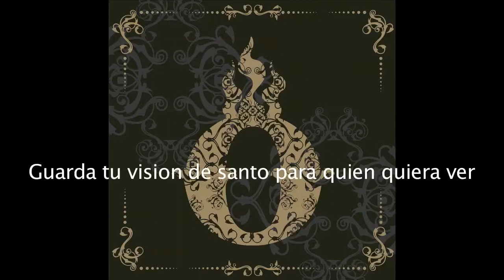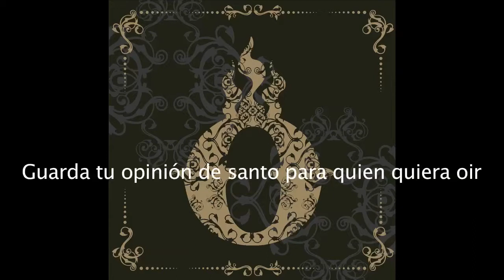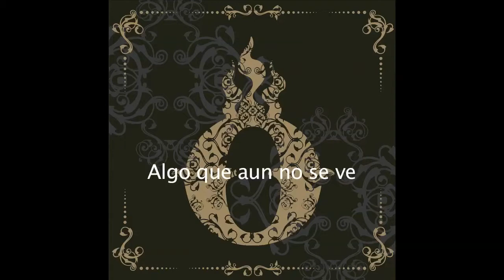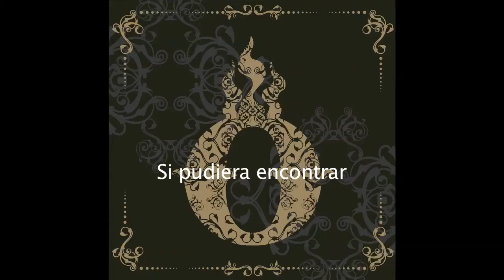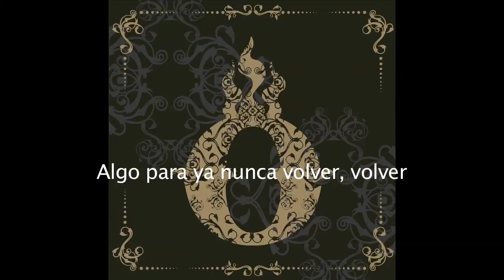Eldorado - Dorado - La Gran Evasion